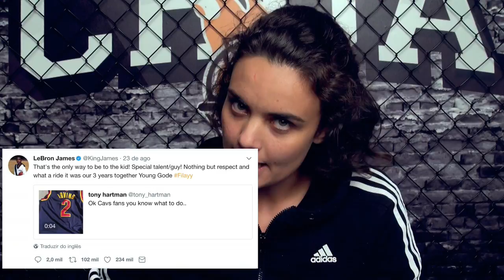KYRIE IRVING E ISAIAH THOMAS: MERCENÁRIOS?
Falamos do maior acontecimento da história atual da NBA.  Kyrie Irving e Isaiah Thomas foram trocados e o basquete entrou em colapso! CORRE VER!!

SPORTSBASE NA BASE

Parque da Juventude

Av. Cruzeiro do Sul, 2630 - Carandiru

11h

Produção: Mafia Produtora
Direção: Carolina Loureiro
Edição: Carolina Loureiro
Câmera: Carolina Loureiro
Roteiro: Gabriela Neves
Apresentador(es): Gabriela Neves / Bruno Marques

canalchua